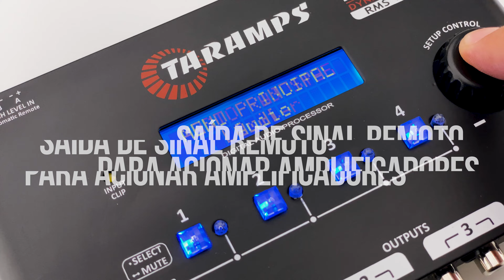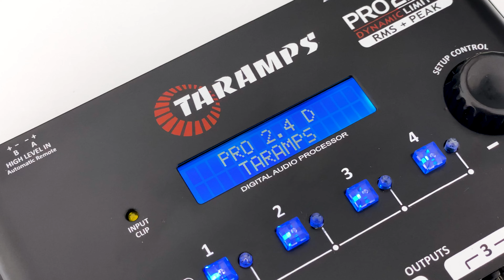Processador de Áudio Taramps PRO 2.4 DYNAMIC PEAK - Com Limiter RMS e Limiter de Pico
O processador de áudio digital PRO 2.4 DYNAMIC PEAK oferece 4 vias de saída e se destaca pela praticidade em seus ajustes intuitivos. Diferentemente de outros modelos, não é necessário abrir mão de recursos para ativar outros, pois todos podem ser utilizados simultaneamente. Novidades incluem funções de Limiter de Pico e Limiter RMS, aumentando o desempenho e segurança do sistema de som. Possui ajustes de crossover com diversos filtros, equalizador de entrada de 5 bandas com frequência central variável, 12 equalizações pré-definidas, equalizador paramétrico de saída, alinhamento, roteamento, ajuste de ganho e atenuação, inversão de fase, indicador de clip de entrada e saída, saída de sinal remoto para acionar amplificadores, gerador de áudio, entre outros recursos. Suas opções de entradas de áudio via RCA e Fio permitem o uso com players convencionais e originais, e o sistema Anti-puff evita estouros indesejáveis ao ligar e desligar o som. O PRO 2.4 DYNAMIC PEAK é ideal para manter seu sistema de som sempre regulado, alinhado e com qualidade que você merece.